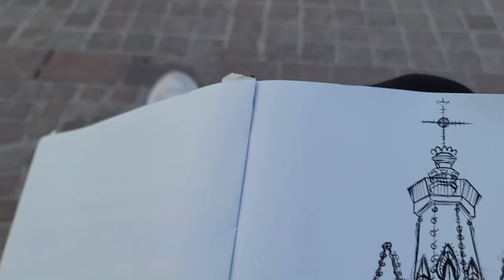San Miguel Allende Part Two // Nani // Art Vlog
This video is part two of my travel to San Miguel Allende, Mexico. Also, continuing sketching and painting in my sketchbook.

Food vendors: Around the markets:
Mercado Ignacio Ramirez

Vegan Spot:
La Raiz de la Tierra

Desert:
Chocolates y Churros San Agustin

My Favorite Go-to Spot for Coffe and Breakfast:
Cafe Casa Mexico